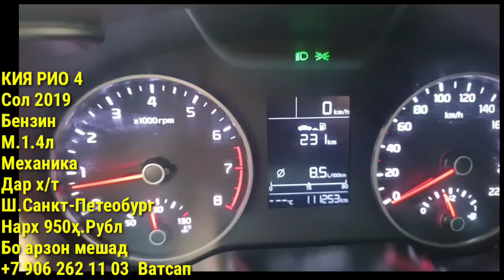Мошинхои Фуруши! (28.04.2023) Арзон - Mercedes Kia Rio Opel F Corolla Nexia Matiz Мошинбозор РАХШ ТЧ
Сархатти рӯйдодҳои 28-уми майи соли 2023
Сархатти рӯйдодҳои 27-уми майи соли 2023
Навиди бомдодии 31-уми октябрьи   соли 2021
Озодӣ Онлайн